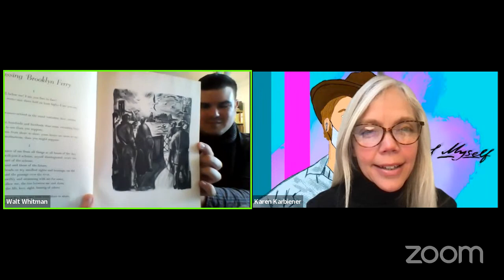Celebrating Whitman's "Interlink'd, food-yielding lands!" with Fulton Stall Market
Founded by Bob Lewis and Stephen Dima, Fulton Stall Market is a non-profit public marketplace that connects farmers and producers with the lower Manhattan community.  Located in the historic district where NYC’s public markets began in the 1700's, Fulton Stall Market’s storefront is a first step toward reviving a year-round multiple-vendor public market-- a place to learn more about the region's food producers and the area's vibrant cultural history. Please join WWI president Karen Karbiener and board member Andrew Rimby for a lively chat and chew with Bob and Stephen on site at 91 South Street!

Stephen Dima is President of the nonprofit Fulton Market Association and co-founder of the Fulton Stall Market in the South Street Seaport area of Lower Manhattan. He is a Brooklyn native whose family and community roots drive his concern for New York City neighborhoods and cultural preservation. As founder and President of Dima Productions, he has created and produced some of the largest festivals and community events in NYC including the Seaport Music Festival, River to River Festival and the NY Comedy Festival. He hosts a weekly radio show “My Ears Are Bent”, broadcast live from the Fulton Stall Market. Mondays 10am-12pm em-radio.com

Bob Lewis is Fulton Market Association’s Public Market Advisor. He is a regional and environmental planner who has played a key role in developing and strengthening NYC’s regional food system for over 45 years. After co-founding NYC’s citywide Greenmarket Farmers Market program in 1976, he created and directed multiple statewide interagency marketing and nutrition programs for the NYS Department of Agriculture and Markets that have revived hundreds of farmers markets across the state that support family farmers, provide urban consumers with renewed access to fresh, affordable, locally grown food, and encourage learning, human interaction, vibrant communities and a sense of place.  He is a native Brooklynite whose grandfather, an early Squibb & Sons’ chemist at its Brooklyn waterfront headquarters, was once visited in his office by Walt Whitman.

Karen Karbiener, president and founding member of the Walt Whitman Initiative, is a Whitman scholar and teaches at New York University. Winner of the Kluge Fellowship at the Library of Congress and a Fulbright recipient, she has published widely on Whitman (most recently working with Brian Selznick on Live Oak, with Moss, a new illustrated edition of Whitman’s secret same-sex love poems).  As a cultural activist in her hometown, Karen is thrilled that Fulton Stall Market is generously contributing space and good will towards WWI's latest project: the ever-growing Tane Whitman Research Library on the second floor of historic 91 South Street.

Andrew Rimby (he/him/his) is a Ph.D. Candidate and queer activist at Stony Brook University researching 19th-century literature from a queer transatlantic perspective. He is the 2019 inaugural recipient of the Guiliano Global Fellowship, a 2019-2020 Public Humanities Fellow, and a 2019 Stony Brook Graduate Fellow in the Arts, Humanities, and Lettered Social Sciences. He is the Executive Director of The Ivory Tower Boiler Room, a Public Humanities podcast that features literary and artistic interviews. He is the Curator of the Whitman Tane Library for the Walt Whitman Initiative where he also serves as a board member. He recently published "Talking Back to Walt Whitman" in Nineteenth-Century Gender Studies, and he is the Associate Editor for the Watchung Review.